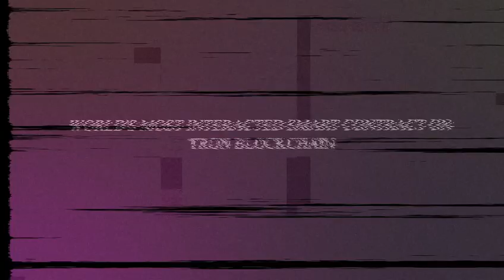Ox Cash Pro, The NFT Version!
After a year of +500 Million Dollars Decentralised Turnover & More Than +100,000 Members spreading the Decentralized Love in 63+ Countries, Ox Cash upgraded to Ox Cash Pro few days ago!

And now, It's time to share with you the NEXT BIG NEWS!

Please find a place nearby to sit,
Because we are heading into NEW DIMENSIONS!
Ox Cash Pro is Launching,
 "Ox Cash NFT Pro!"

Sharing some more information soon!